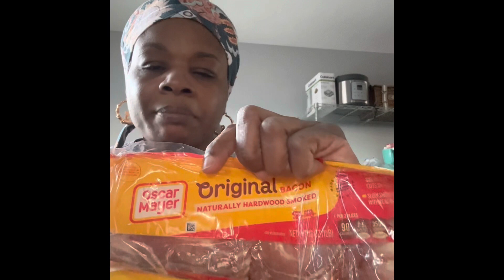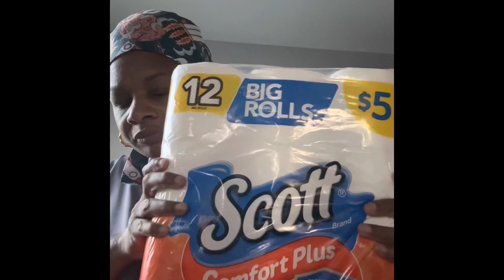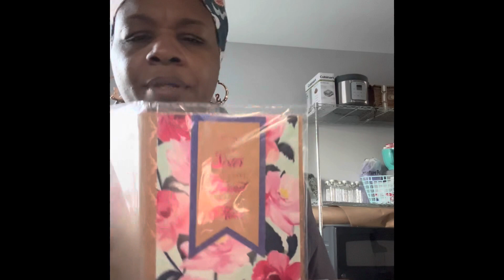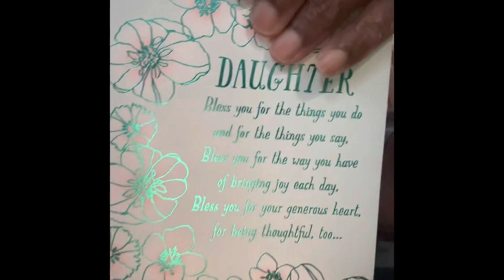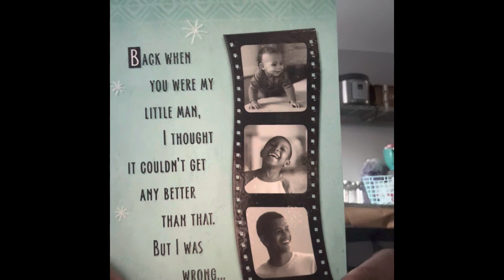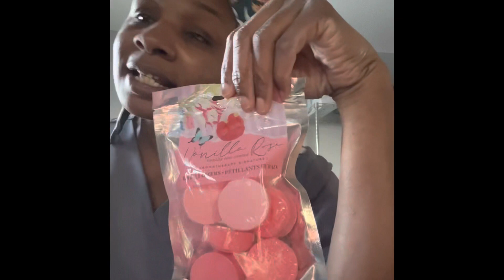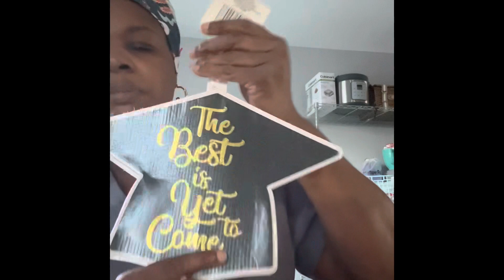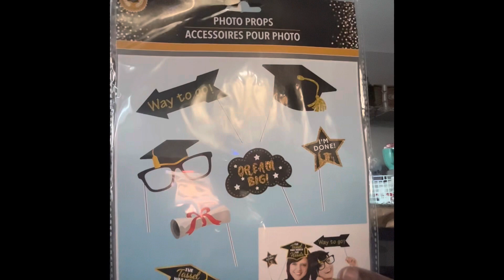My Haul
Hey Y’all ,

Take a look at my HAUL. If you didn’t see please look below for the code.